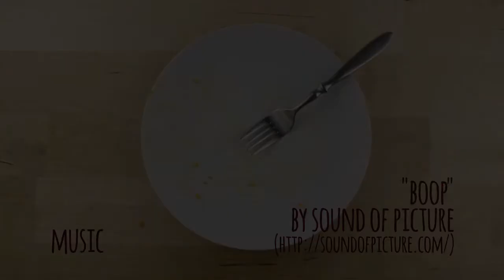Kitchen Pop: White and Gold Potato Gratin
The hectic holiday season often brings with it the need to whip up a quick dish. We turned to a couple executive chefs and a James Beard Award-winning, best-selling author of 20 books who serve up their tips and recipes to help you make some last-minute holiday dishes with your microwave.